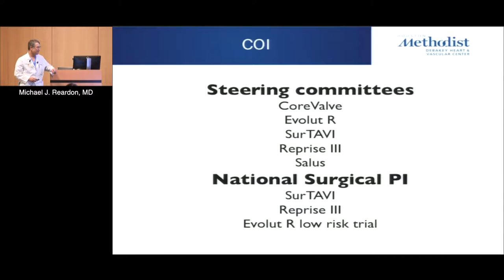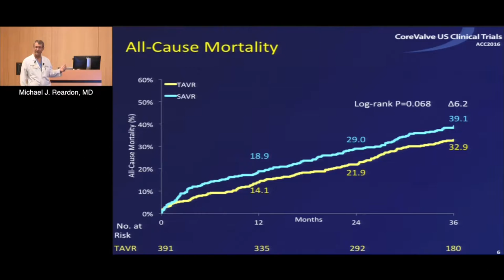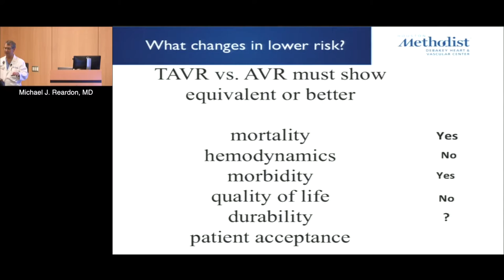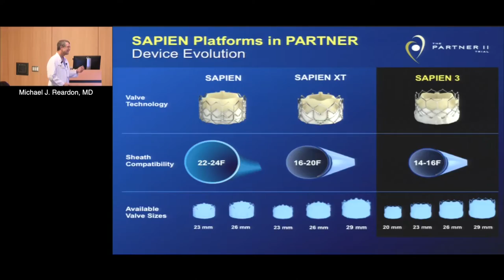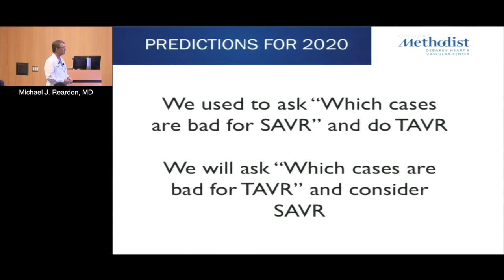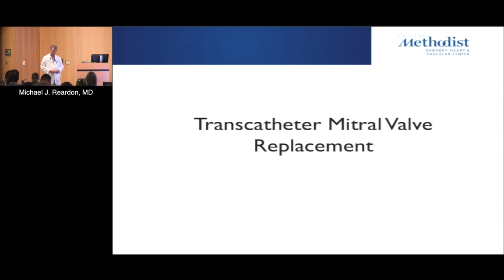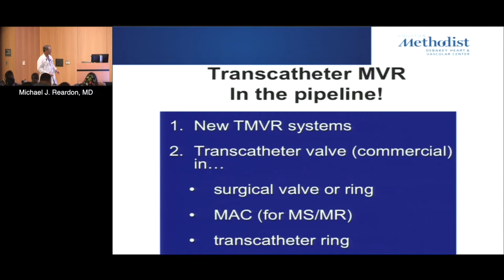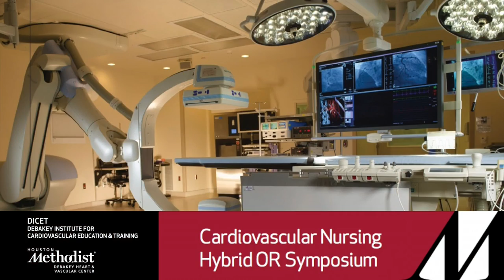Percutaneous Aortic Valve Interventions (Michael J. Reardon, MD)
Cardiovascular Nursing Hybrid OR Symposium

Percutaneous Aortic Valve Interventions - State Of The Art and Future Directions, The Cardiac Surgeon Perspective

Michael J. Reardon, MD